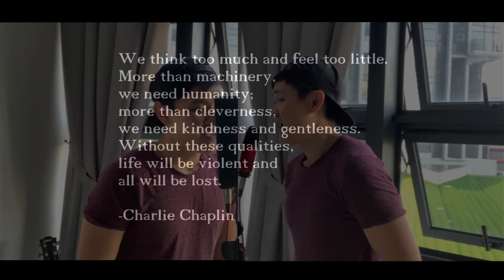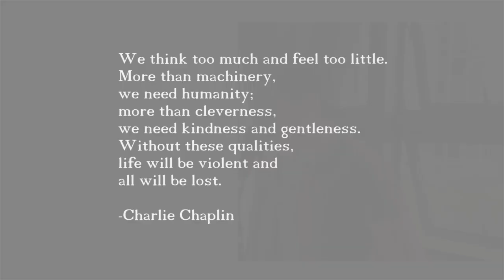(COVER) The Prayer - Celine Dion & Andrea Bocelli (Clinton Jerome Cover)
Hi Friends, I woke up yesterday with the flu (hence why i sound a little off in this video) and I had some difficulty breathing as well. Not sure if it's because of my history with tuberculosis (back in 2011) that caused damage to my lungs or worse.

...or if it's just anxiety.

But this song was playing through my mind and I figured since all my talented and amazing musician friends are sharing positivity through social media, I thought, why not do the same as well, especially in this trying season for the whole world.

Now, I don't have millions to donate to the world, trust me the royalties I make from my two songs aren't even enough to cover my rent. But I hope this song acts as a prayer for all of us to stand united as a world. Let us show kindness to one another and spread love and all that mushy stuff.

Do bear my Italian, I gave my diction back to my vocal coach years ago and your boy is rusty af haha and i'm still not a pro at mixing and mastering sounds. This is probably the most challenging cover I've made to date. Everything I've learned in Uni back then was put to test in this video to see if I still remember what I learned in design and film class.

but yeah do enjoy.